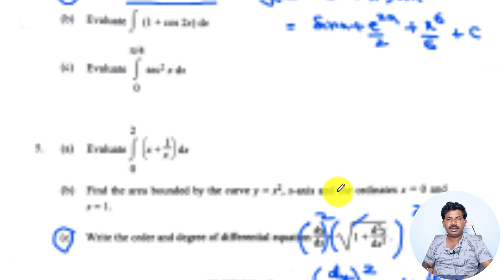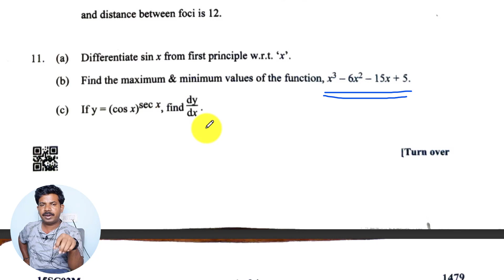Maxima - minima, slope , Velocity - 15SC02M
Mathswithme gives a complete idea of solving maths problems

Its gives videos on education and tech,